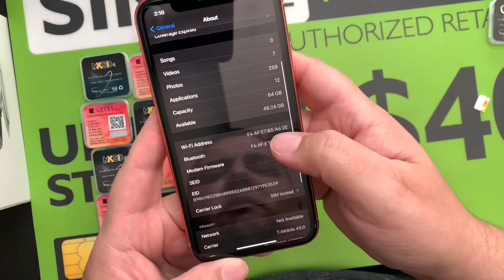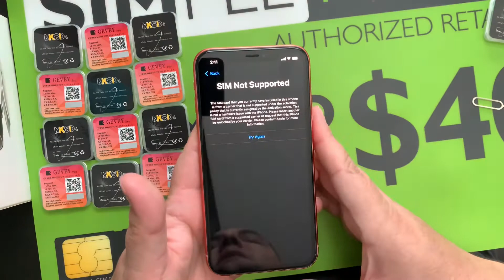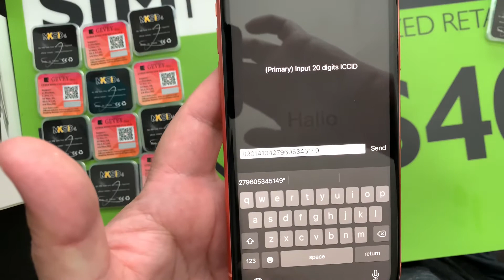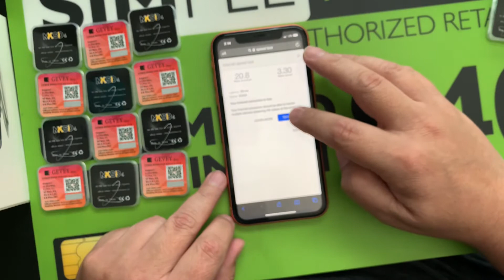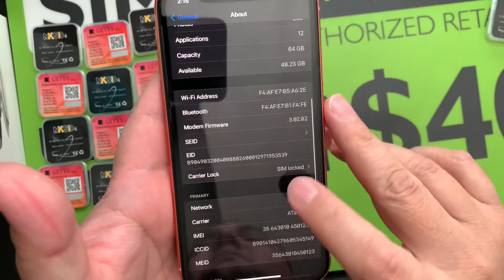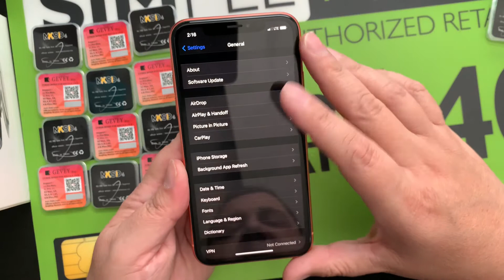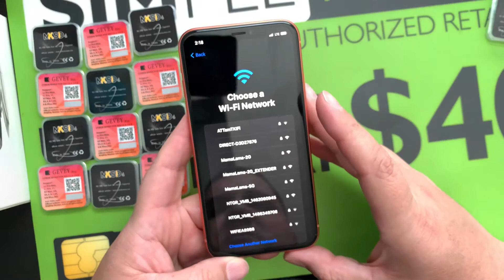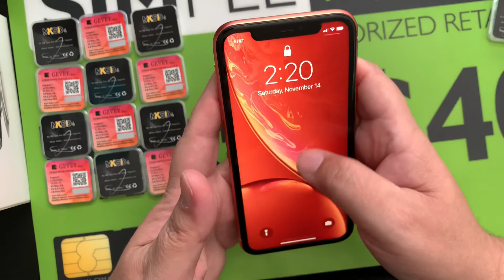🔥MKSD4 IOS 14.3 beta🔥 **Español**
*IPhone Xr sim locked 🔒 to T-Mobile with clean IMEI.
*MKSD4 with double adhesive tape.
*Active AT&T plan.

Libera cualquier iPhones 6s hasta 11 Pro max y el nuevo SE2 con número IMEI limpio. Equipos con reporte de robo/perdido por la compañía original del iPhones no funcionará con Rsim es USA 🇺🇸.

Link de compra en USA & CANADA.